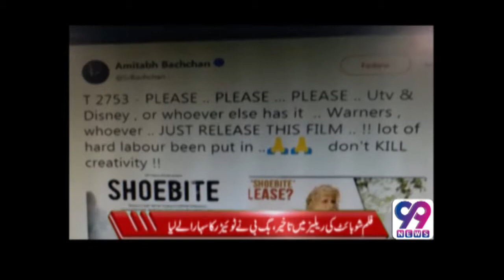Headlines TV99 5pm 26-03-2018